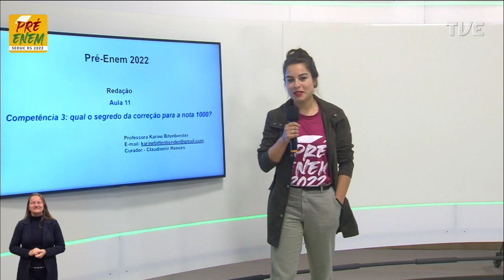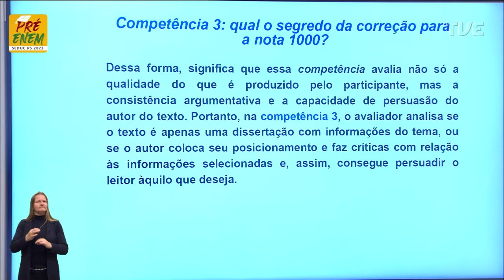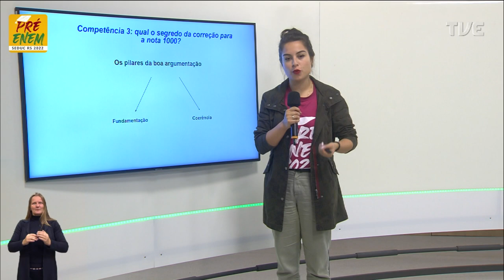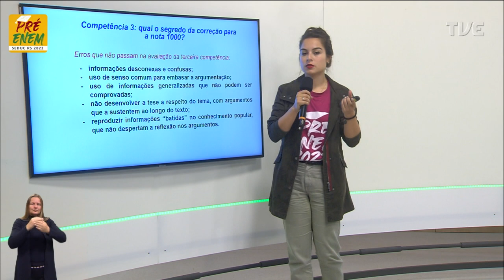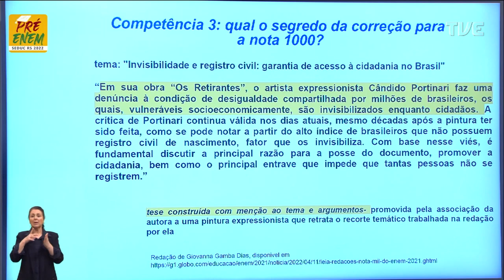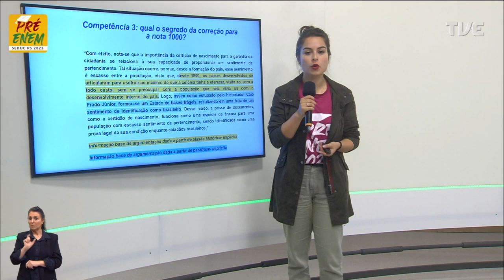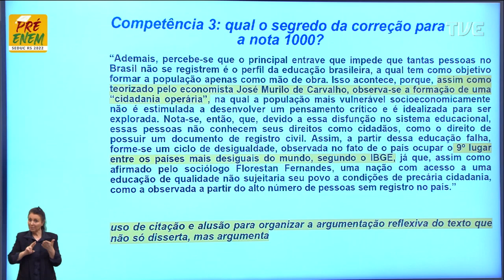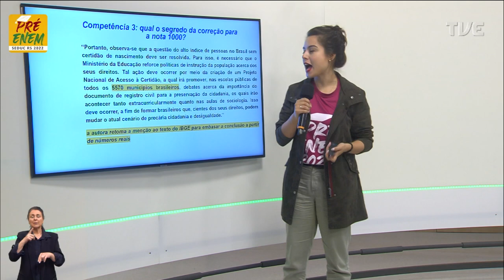Pré-Enem 2022 - Redação - Aula 11 - Qual o segredo da correção para a nota 1000? - 04/08/2022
O QUE VOCÊ ENCONTRA NESSE VÍDEO:

Aula de Redação com a Profº Karine Bitenbender Oliveira sobre o tema “Competência 2: Qual o segredo da correção para a nota 1000?”. ✍🏽📖